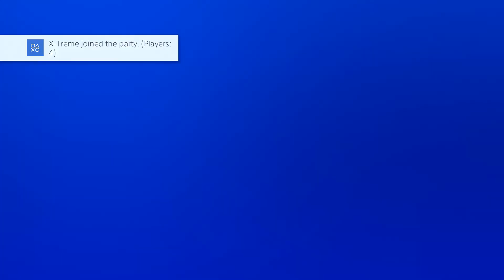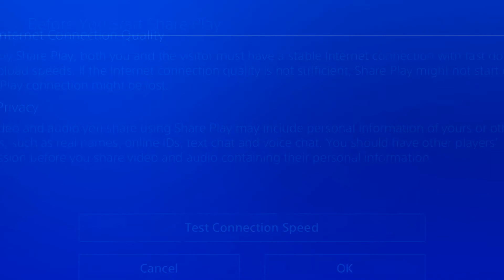16 squad kills with Jaggy and THE-HITMAN-187